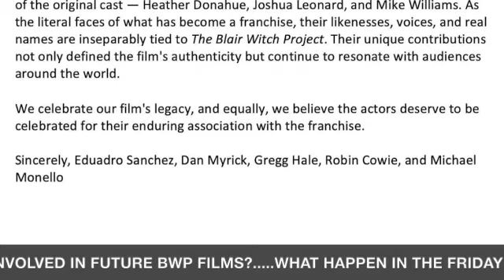THE BIG HORROR 3 week of 4/29 "Trap" vs. "The Watchers", "Blair Witch Shared Statement", "Longlegs"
🎙️ This week on The Horror Big 3 podcast:
1️⃣ Shyamalan family film releases: "Trap" vs. "The Watchers"
2️⃣ Blair Witch Project cast's demands for compensation and rights
3️⃣ Cryptic teasers for "Longlegs" and the hunt for Nicolas Cage
Tune in for spine-tingling discussions!